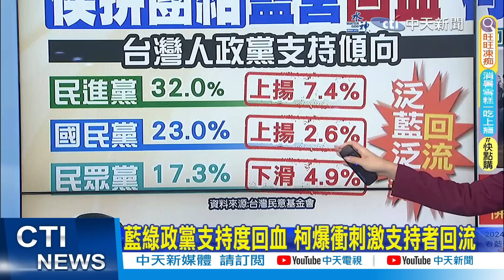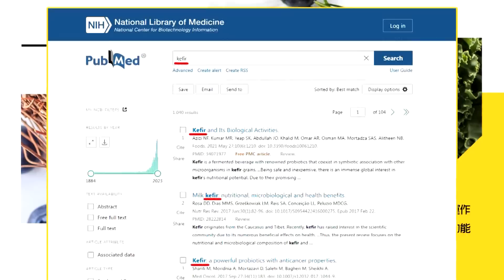【每日必看】藍綠政黨支持度回血 柯文哲爆衝刺激支持者回流｜綠執政釀兩岸動盪? 栗正傑:年輕人心裡不安 20230806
00:00 藍綠政黨支持度回血 柯爆衝刺激支持者回流
02:40 柯一動作藏深意! 媒體人爆:知道民調出事了
05:12 國民黨始終會歸隊 栗正傑:要給侯一點時間
06:47 綠執政釀兩岸動盪? 栗正傑:年輕人心裡不安